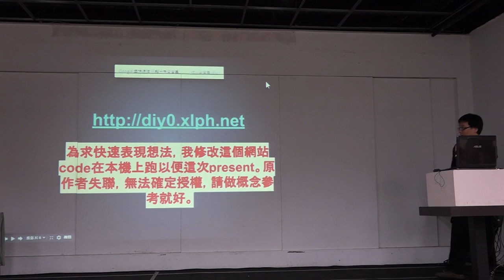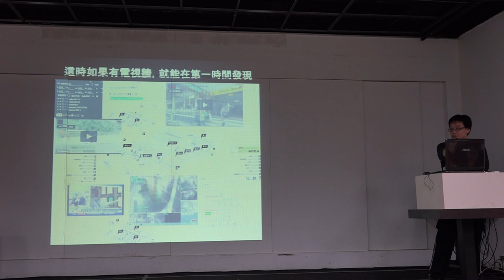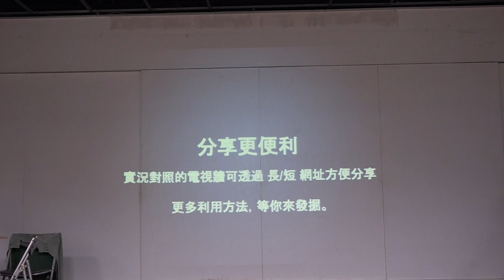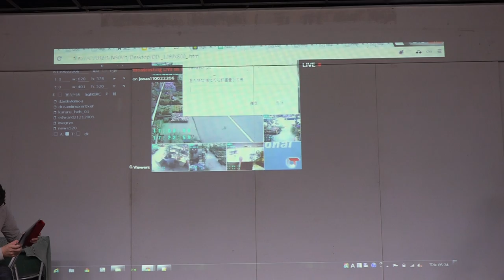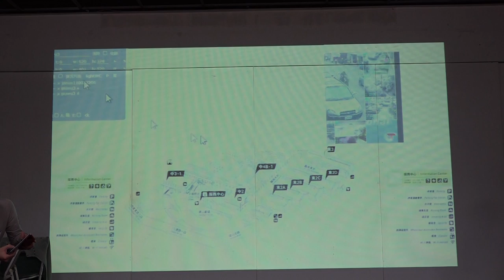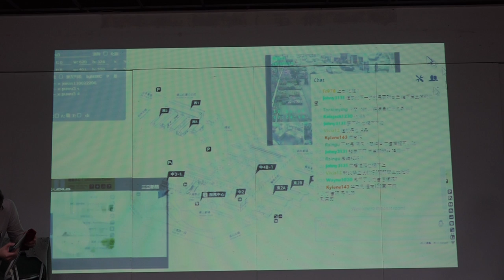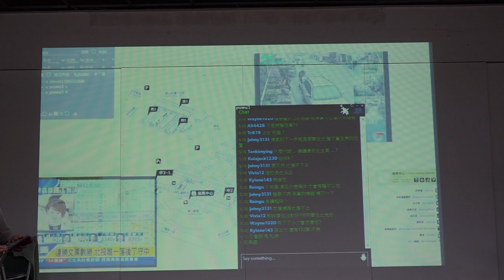g0v tw hackath8n 成果報告 第五權電視牆監看「評」台g8v tv 台灣零時政府第捌次解除戒嚴黑客松